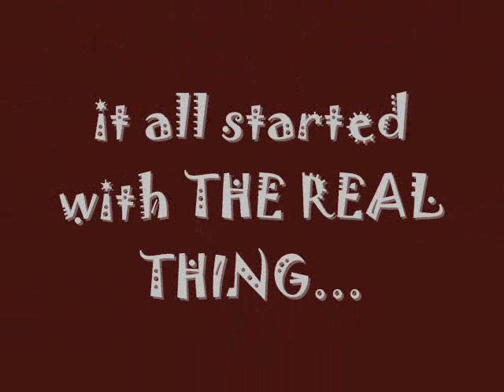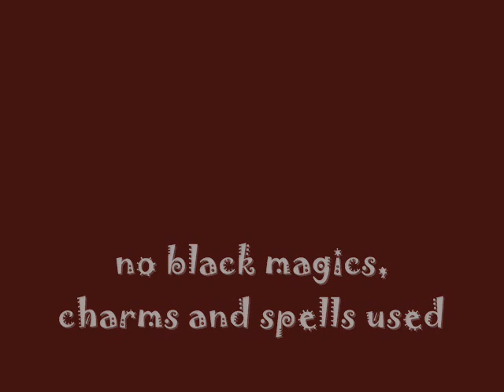mekeni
you will like it. really...